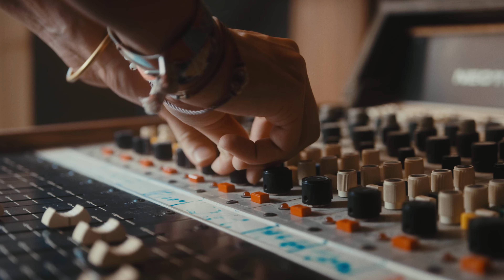Big Mistakes Beginner Music Producers Still Make!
If you're new to audio engineering, you're most likely going to make these mistakes (even the professionals do sometimes). By the end of this video, you'll have the knowledge you need to avoid these 5 common beginner audio engineering mistakes. So make sure to watch it, and don't make any of these mistakes!

Gear THAT I USE On The Daily:
Shure SM7B Microphone
Cloud CL-1 Cloudlifer
sE4400 Microphone
Neumann KH 120 Monitors
Neumann KH 750 Subwoofer
Audio-Technica ATH-M50x Headphones
Focusrite Clarett+ 8Pre Audio Interface
Arturia KeyLab 88 Weighted Keyboard
Kemper Amp Profiler Rack and Profiler Remote

Video Gear Used In This Video:
Best Cinema Camera for the Price
My Video Lens
Video Mic [For This Video]

Chapters:
Intro - 0:00
1. Not Using Reference Tracks - 0:21
2. Recording To Hot - 1:08
3. Not Critically Listening - 2:00
4. Not Using Reference Speakers - 3:45
5. Nothing Is Subtle - 4:39